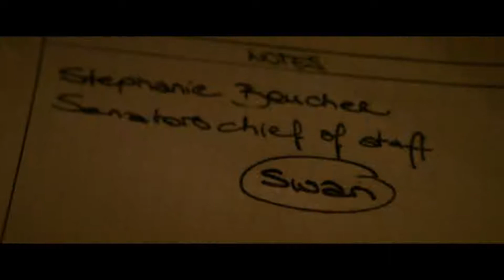Sparrow School: The Art of Manipulation - RED SPARROW (2018)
RED SPARROW SCHOOL

The KLIPFILM Trailer team is dedicated to providing you hot new trailers, teaser, and sneak peeks for all the best upcoming movies. Enjoy the channel just like you are big movie fans.